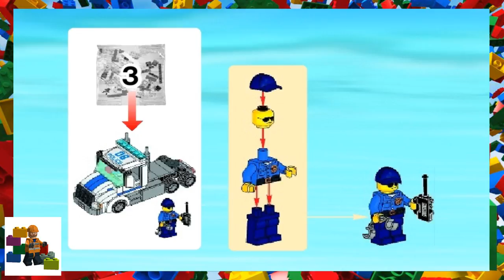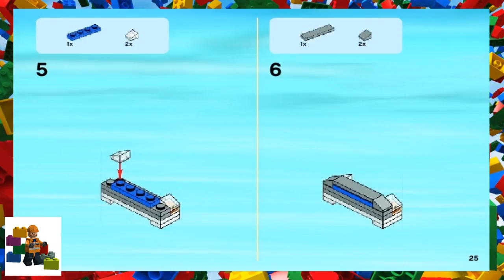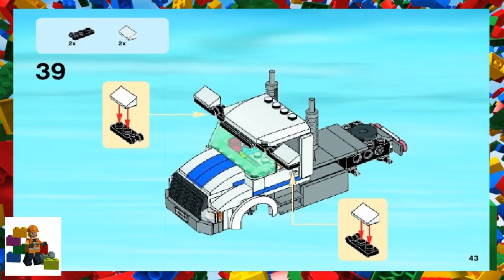LEGO instructions - City - Police - 60049 - Helicopter Transporter (Book 3)